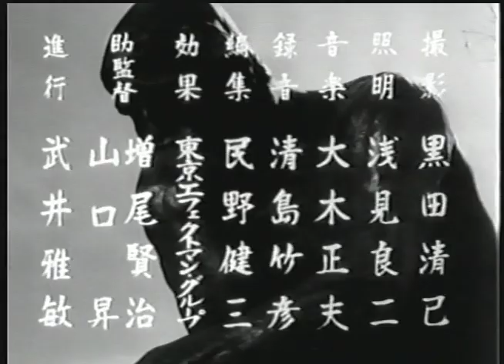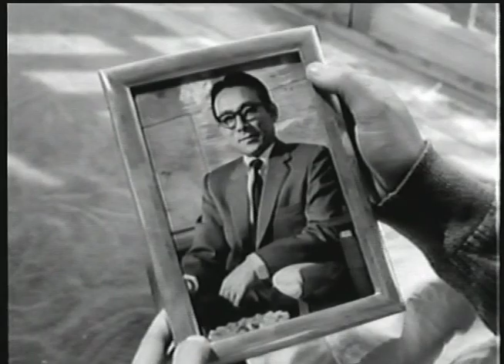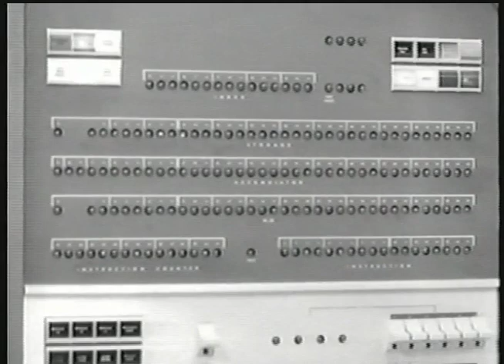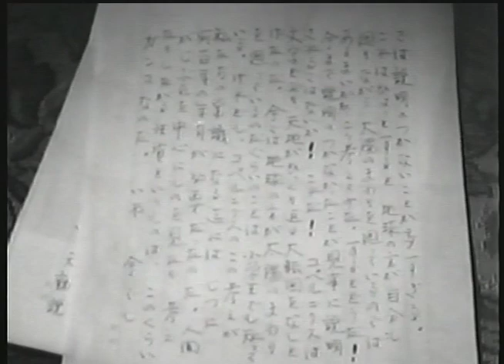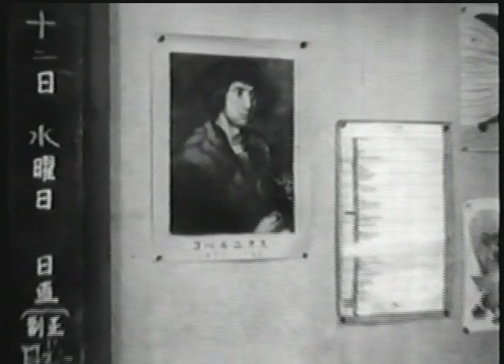How do you live（1960）